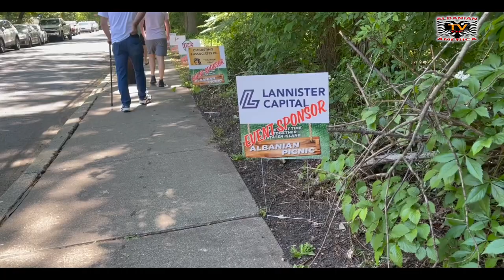SHOQATAT SHQIPTARE ORGANIZOJNË PIKNIK ME RASTIN E MEMORIAL "DAY"